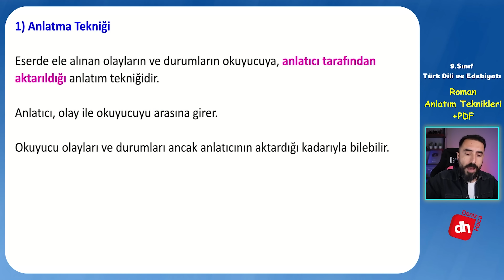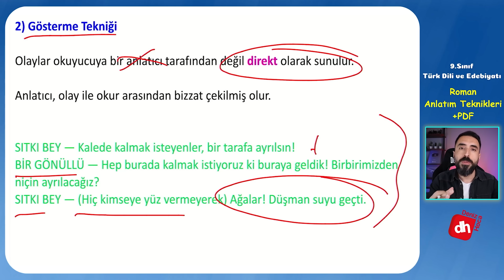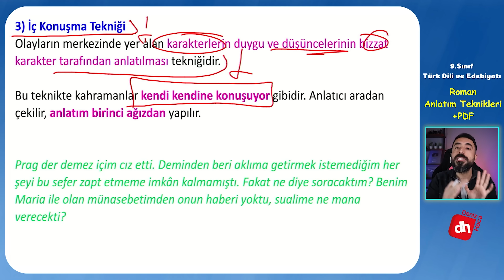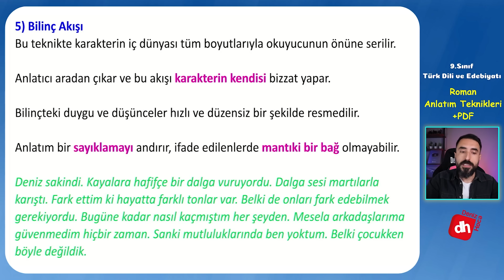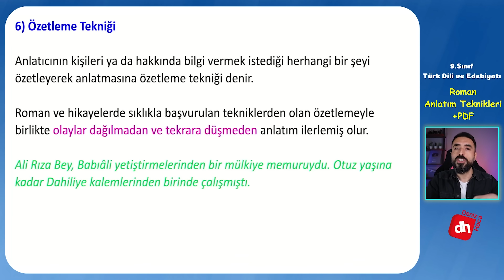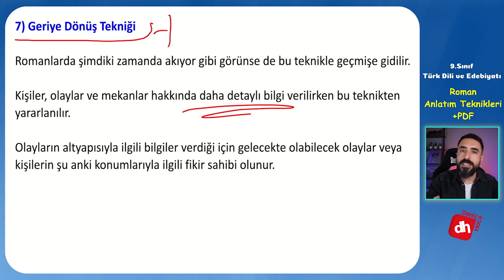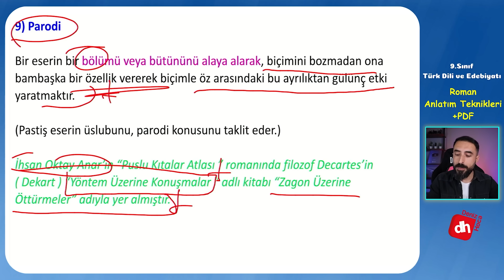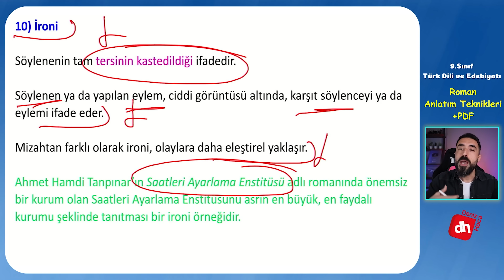Romanda Anlatım Teknikleri📌/ 9.Sınıf Edebiyat Roman Ünitesi / Deniz Hoca + PDF 📘📕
Roman Anlatım Teknikleri 9.Sınıf Edebiyat

9 edebiyat roman ünitesi kapsamında ele aldığımız anlatım teknikleri, sadece 9.sınıfta değil bundan sonraki süreçte de sürekli karşımıza çıkacak bir başlık. Bu nedenle anlatım teknikleri hakkında bilmeniz gereken her şeyi tüm detayıyla bu videoda ele aldım ki bundan sonraki yıllar için de temeliniz sağlam olsun.

Roman 9.sınıf konu anlatımı videomuzu seyrederek bundan önce olduğu gibi 9.sınıf edebiyat dersine en iyi şekilde hazırlanabileceksiniz.

Romanda anlatım teknikleri 9.sınıf videosu olmak üzere tüm konu anlatımları kanalımızda bulabilirsiniz.